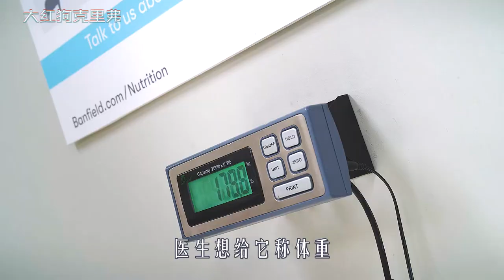小狗狗变异长满红毛，变得比汽车还要大，一口能吞两个人，奇幻片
《大红狗克里弗》
这巨型拉布拉多请给我来一只